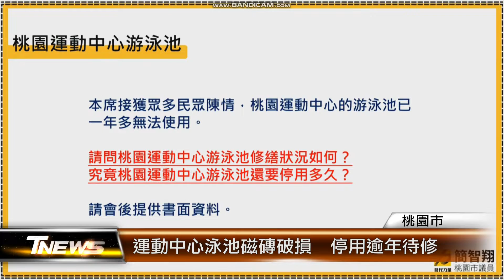運動中心泳池磁磚破損 停用逾年待修│T-NEWS聯播網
桃園國民運動中心2018年5月開幕啟用，市議員簡智翔和黃家齊指出，游泳池啟用後，接連發生地下機房管線爆裂和磁磚脫落的災情，目前游泳池停用超過一年。由於營造商啟赫營造已經倒閉，市政府決定動用公務預算進行修繕。